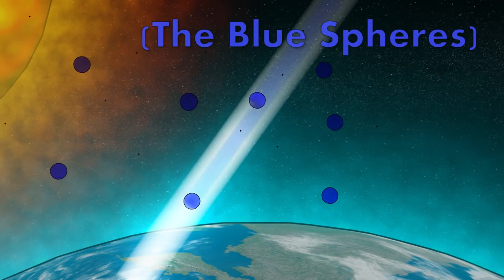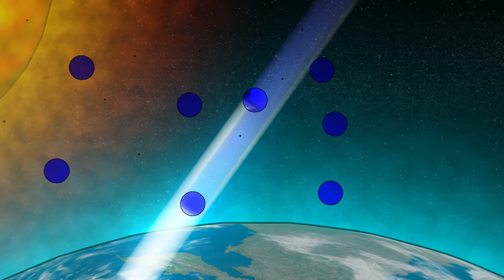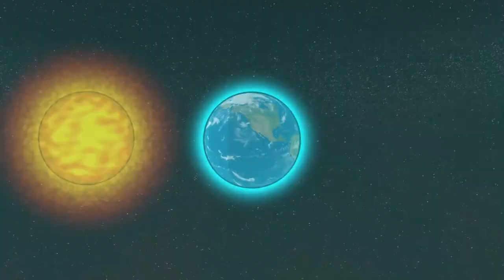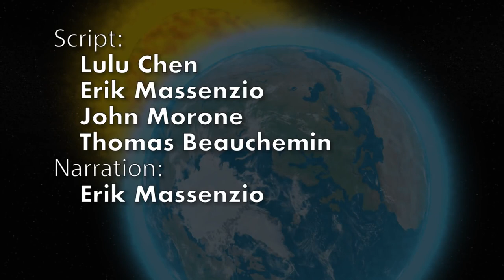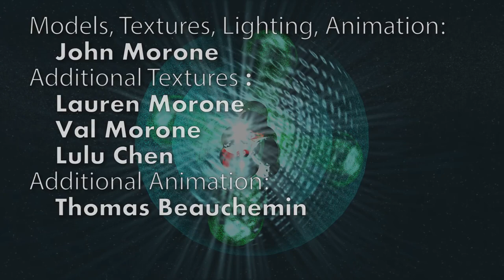The unique role of methane in climate change